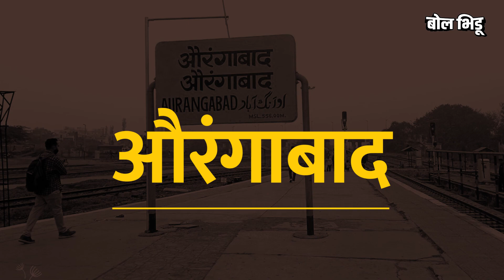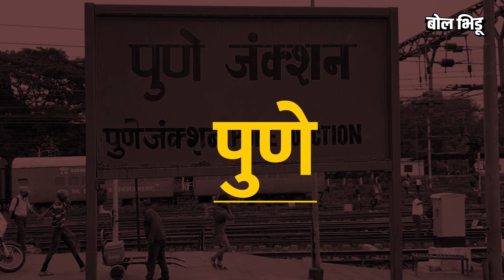Ahmednagar, Aurangabad यांच्यासह या 5 शहरांच्या नामांतराचा विषय चर्चेत असतो | Bol Bhidu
राज्याच्या राजकारणात अहमदनगरचं अहिल्यानगर करावं अशी चर्चा तापू लागली. त्याला कारणही तसच होतं. आमदार गोपीचंद पडळकर यांनी काल मुख्यमंत्री उद्धव ठाकरेंना पत्र लिहून अहमदनगरचं "अहिल्यानगर" करण्यात यावं अशी मागणी केली.

काही दिवसांपूर्वी औरंगाबादचे संभाजीनगर अजून का झाले नाही असा प्रश्न विचारत राज ठाकरेंनी आपण औरंगाबादचे संभाजीनगर करावे अशी मागणी मोदींकडे करणार आहोत असे जाहीर केले होते. तर उद्धव ठाकरेंनी मी म्हणतोय ना संभाजीनगर तर मग संभाजीनगरच असं प्रत्युउत्तर दिलं होतं..

थोडक्यात काय तर राज्याच्या राजकारणात नामांतराचा विषय पुन्हा गाजत आहे. पण औरंगाबाद किंवा अहमदनगर या दोन शहरांपूरताच हा वाद नाही. महाराष्ट्रातल्या इतरही शहरांची नावे नामांतराच्या रांगेत आहेत. कोणती शहरं आहेत ती? आणि नामांतराच्या मागणीमागे कारण काय? जाणून घेऊया.

In the politics of the state, the discussion about making Ahmednagar Ahilyanagar started heating up. He had the same reason. MLA Gopichand Padalkar yesterday wrote a letter to Chief Minister Uddhav Thackeray demanding that Ahmednagar be made "Ahilyanagar".

A few days back, when asked why Sambhajinagar of Aurangabad has not been formed yet, Raj Thackeray had announced that he would ask Modi to make Aurangabad Sambhajinagar. So Uddhav Thackeray had replied that I am not Sambhajinagar but Sambhajinagar.

In short, the issue of renaming is re-emerging in the politics of the state. But this is not just about Aurangabad or Ahmednagar. The names of other cities in Maharashtra are in the line of naming. What are the cities? And what is the reason behind the demand for renaming? Let's find out.